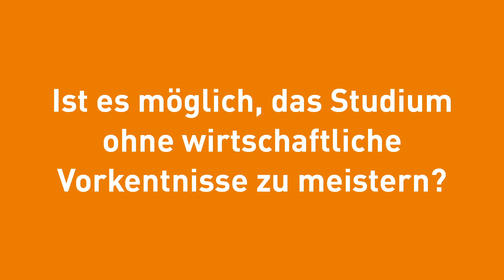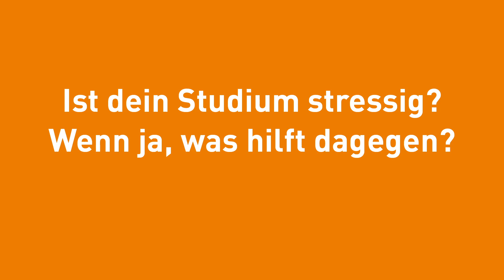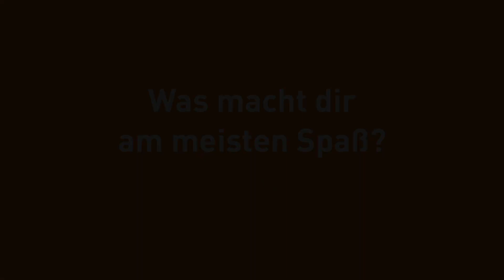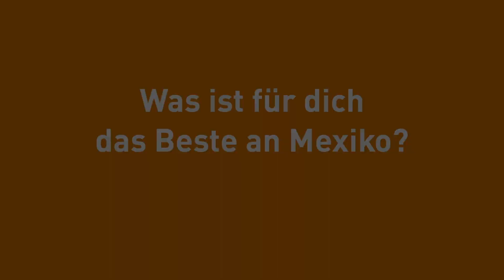Eure Fragen zum Studium Wirtschaftsingenieurwesen - Studienbotschafter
Die Studienbotschafter sind Studierende, die aus erster Hand vom Studierendenleben, der THWS und den speziellen Studiengängen berichten und immer für Fragen offen sind.

Marcel studiert im 6. Semester Wirtschaftsingenieurwesen und beantwortet hier Eure drängendsten Fragen:
00:28 In welchen Fächern sollte man als Wirtschaftsingenieur gut sein?
00:53 Ist es möglich, das Studium ohne wirtschaftliche Vorkenntnisse zu meistern?
01:16 Gibt es Zulassungsvoraussetzungen?
02:00 Wie viele Studienplätze gibt es?
02:20 Ist die Frist für das Vorpraktikum aufgrund von Corona verschoben?
02:47 In welchen Gebieten kann man sich spezialisieren?
03:26 Als was kann man nach dem Studium tätig werden?
03:54 Ist dein Studium stressig? Wenn ja, was hilft dagegen?
04:44 Was macht dir am meisten Spaß?
05:34 Empfiehlst du, ein Auslandssemester einzulegen?
06:06 Wie gefällt dir Mexiko und deine Uni dort?
06:37 Was ist das Beste an Mexiko?

Die Fragen wurden während einer Social-Media-Aktion von Studieninteressierten eingereicht.

Stand: 30. April 2020